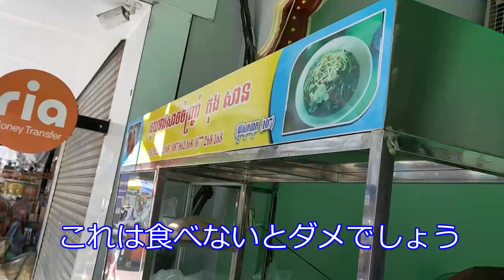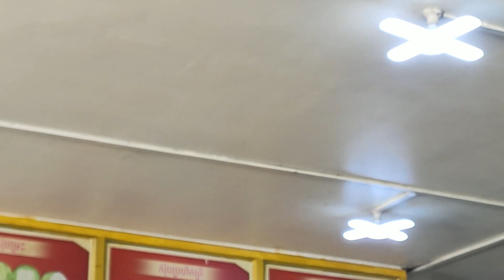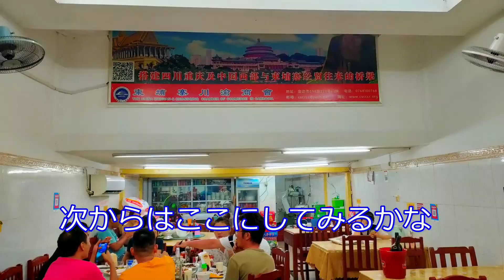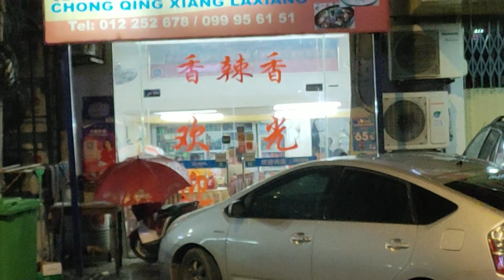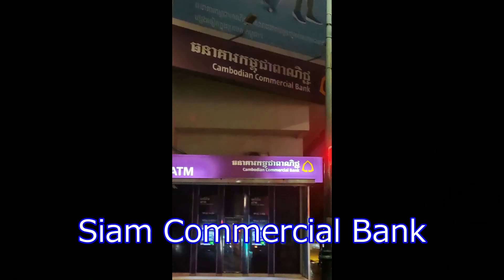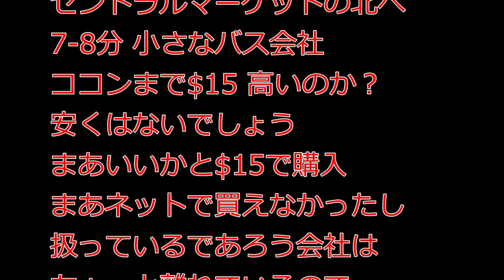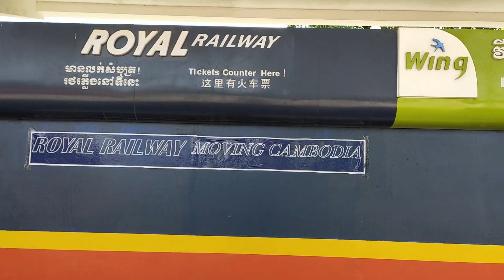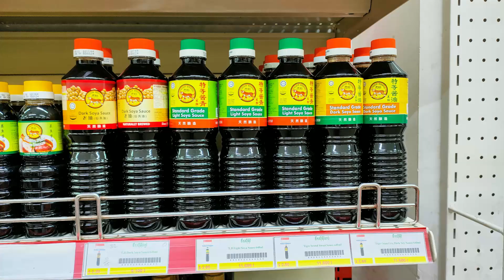【プノンペン 沈没旅 その6 】 昼間は麺をすすって、動画編集やPCでだらだらと 陽が暮れると元気なって食堂へ、この日もガールズバーへも足を延ばしましたが、動画は撮るのを忘れました。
朝散歩の途中に流行っている新規クイッテアオ屋台を見つけたので入ってみました、普通でした。

オルセーマーケットを散策、いつも気になるのは豚の丸焼き。 いくらするんでしょう、常温で吊るしていますが何日くらい日持ちするのでしょう、店で味は違うのか、などなど。お墓参りの時期などはたくさん売れるらしいです。　まあ買うことはないので。

夜はちょっと辛い物が食べたくなりセントラルマーケット近くの中華食堂街へ、今回は重慶香辣香へ 以前1－2度来たことはあったのですが、今回久しぶりにというか中華料理自体が今回久しぶり。プノンペンの中華は四川系が多いのかな、この中華食堂街はみんな四川料理を出す気がします、北京飯店はなくなったし。　水煮牛肉、プノンペンで食べるならこれか口水鶏と決めてます、他のメニューも試しましたがイマイチでした、もちろん空心菜炒めとか玉子とのスープの炒めやスープは普通にいけます。 $8、コロナ前は$7のお店が多かったけど、ビール大ビン$２はありがたい。
食後はぶらぶらしながら前日のバーへ行ってしまいました、また無駄遣いです、この日は$17でした。

翌日朝食後、セントラルマーケット方面へぶらぶらと、マーケットの西側はワゴンバスとその客引きのたまり場、ハイエース多くは韓国のISTANAというハイエースもどきで各地方へ荷物と人を運んでいきます。これを見ると地方との人と物の流れは活発なんだなあと感じます。　ちょうどバスチケットの客引きがいて次の目的地を言うとバス会社へ連れて行ってくれるというのでノコノコと。大手のバス会社を調べても出てこなかったのでまあいいかと。バス会社というか代理店という感じ、客引きも入るので2重に手数料を抜かれるのかなと感じながら、$15払いました。

カンボジアの大手バス会社は目につくところだとSorya BusとかCapitol Tourでしょうか、ほかの大手はリバーサイドが拠点なのでそちらのホテルに泊まってないとちょっと不便。

宿へ戻る途中に、プノンペン駅を再訪。 特に変わりはなかったです。
Bayon market ー Lucky super、Thai Hout、Aeon Max Valu とならび 現在カンボジアで輸入食品を扱うスーパーマーケットの１つです、各スーパーで得意分野が違うようなので1度は足を運ぶようにしています。前回こちらで購入した肉骨茶の素、良かったので再度買いたいと思い来ましたがおいてありませんでした。

空港へ向かうロシア通には新車・中古の車ディーラーが多くあります、有名メーカーは全社揃っているといっていいほど。 写真のような高級外車を扱うディーラー結構あります。
左ハンドルなので中古車はドバイとかからUSAの中古車が入ってくるのが多いようです。